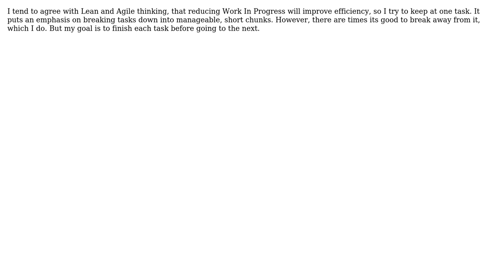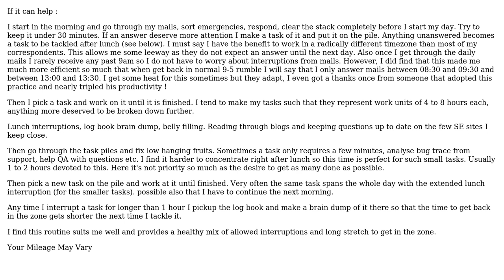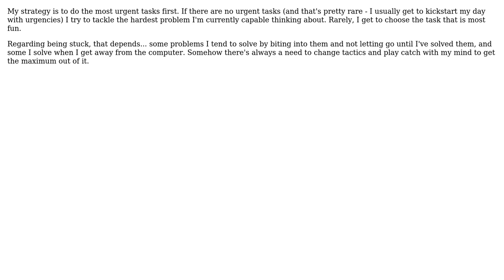Software Engineering: Sticking to a Task vs Varying It (6 Solutions!!)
Software Engineering: Sticking to a Task vs Varying It

With thanks & praise to God, and with thanks to the many people who have made this project possible! | Content (except music & images) licensed under CC BY-SA | Music | Images & others | With thanks to user yodie user Newtopian user Filip user Domchi user dietbuddha user David user Andy Wiesendanger and the Stack Exchange Network Trademarks are property of their respective owners. You are responsible for your own actions.